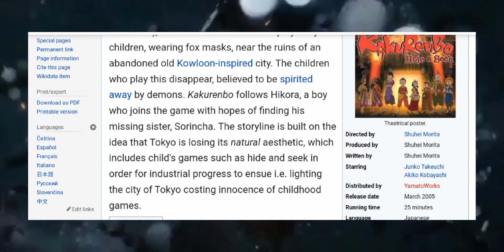KAKURENBO: Hide & Seek | Best Anime | 2005 | IN HINDI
Kakurenbo: Hide & Seek. Full Explanation with hidden meanings.

please put a like and throw a comment...

Koi Suggestion ho to DM me down on Insta...

The film entails a game of "Otokoyo" (オトコヨ, lit. Man Hunt), a version of hide and seek played by children, wearing fox masks, near the ruins of an abandoned old Kowloon-inspired city. The children who play this disappear, believed to be spirited away by demons. Kakurenbo follows Hikora, a boy who joins the game with hopes of finding his missing sister, Sorincha. The storyline is built on the idea that Tokyo is losing its natural aesthetic, which includes child's games such as hide and seek in order for industrial progress to ensue i.e. lighting the city of Tokyo costing innocence of childhood games.